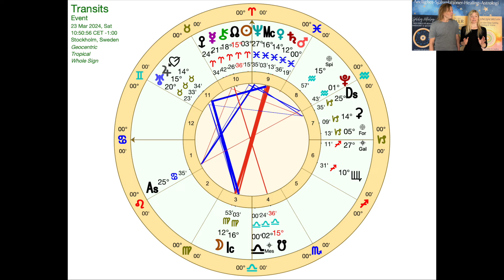Mars går in i Fiskarna 23/3 + Månförmörkelse den 25/3 - Stor tid för ANDLIG KRAFT kommande 6 veckor!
I den här videon tittar vi på de starka processen som sker på Stjärnhimlen kommande tid! Missa inte våra böcker, nyhetsbrev och speciella erbjudande nedanför.

♾ Ett mail i veckan med Själslig inspiration & info om aktuella händelser + Erbjudanden!
♾ E-boken Själslig Diagnos Av Författare Hans Thörn
♾ En daglig Energy Clearing som hjälper dig att hålla din Energi ren & hög!
(Sammanlagt värde 700kr).

Vi erbjuder bland annat:
♡ Telefonsessioner med intuitiv vägledning, Healing & Rensning
♡ Healing för Stjärnfrön, Tvillingsjälar & Högkänsliga
♡ Hjälp med själskontrakt, energiband och relationsmönster
♡ Själslig Astrologi - Sessioner, skriftliga vägledningar & Webinar
♡ Utbildning inom Själslig Astrologi - med och utan Certifiering
♡ Skriftliga kanaliserade vägledningar (en favorit)
♡ Distansutbildningar inom Andlighet & starta eget företag
♡ Läkande alternativa renande hälsoprodukter med 23 års erfarenhet

💎 ERBJUDANDE (till 28/3 - 24): Astrologisk skriftlig Vägledning - Talanger, Gåvor & Styrkor i din Födelsekarta!
I den här vägledningen fördjupar vi oss i din själsliga resa och vad du är här för att bidra med i detta liv. Vi tittar på din potential, dina styrkor och hur du kan lyfta fram detta på ett kraftfullt sätt i ditt liv. Vägledningen går att göra, oavsett om du är på nybörjarnivå eller på mer avancerad nivå - då vi anpassar utifrån dig.

💎 ASTROLOGIPAKET - Andlighet, Healing & Ljusarbete i Födelsekartan!
Den här tjänsten passar dig som vill fördjupa dig i din andlighet & ditt Livssyfte på ett djupare plan. Beroende på var du befinner dig i din andliga utveckling anpassar vi tjänsten just för dig.
Detta ingår i paketet:
⭐️ Ett skriftlig Vägledning där vi utforskar din andlighet & dina healingförmågor i din Födelsekarta.
⭐️ Ett Astrologisamtal med oss båda på 50 minuter där vi fördjupar oss ännu mer i ämnet och där du har möjlighet att ställa frågor kring din karta.

Missa inte våra Böcker, som som alla är designade för att stötta din under din Andliga resa:
✦ Bli din Egen Healer - En handbok för Gamla Själar & Stjärnfrön.
✦ Själslig Astrologi - med Fokus på Healing, Andlighet & Ljusarbete.
✦ Tvillingsjälsresan - Vägen mot djup Själslig Läkning & Union.

💎 Vill du boka en Astrologisession med oss?
I dessa sessioner sessioner jobbar vi med din Födelsekarta! Det kan röra sig om områden som hälsa, själsrelationer, medberoende, andlighet, jobb, barndom, tidigare liv mm.
Läs mer eller köp en session:

💎 För att se alla våra distanskurser & utbildningar inom Astrologi och Andlighet

💎 Besök vår Hemsida för att läsa mer om oss och vårt arbete! Där kan du också välja att gå till vår webshop och se alla våra tjänster

I ljus & Kraft
Hans och Martina